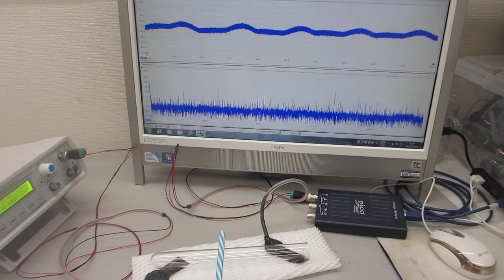超音波プローブによる、スイープ発振制御システム（超音波システム研究所）